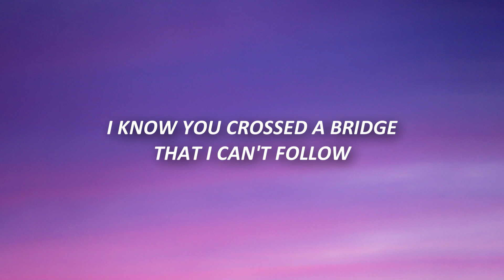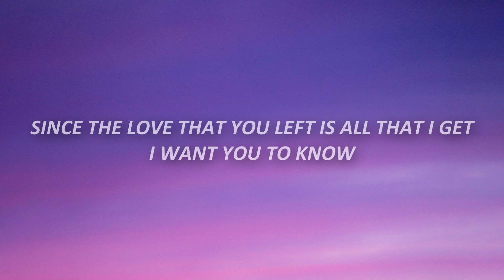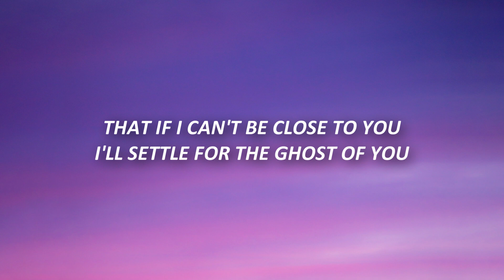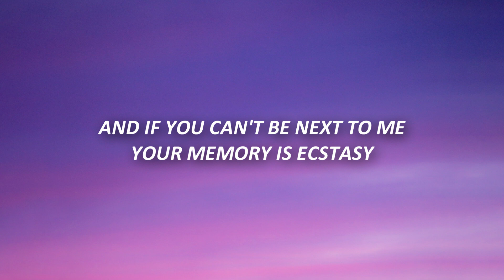Justin Bieber - Ghost (Lyrics)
Justin Bieber - Ghost (Lyrics) TikTok
if i can't be close to you i'll settle for the ghost of you

[Bridge]
Woah-oh-oh-oh
Na-na-na